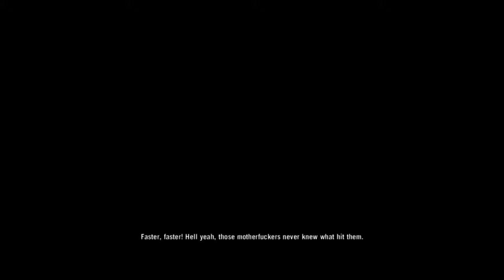Far Cry 3 Walkthrough Part 10: Keeping Busy.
Leave a like for this HD video, watch in 720p if you can.